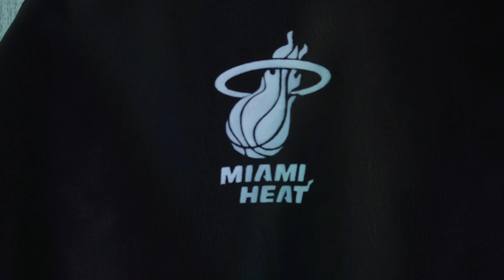私服に落書きしてみた！！ Episode1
Angelus paintやPOSCAを使ってSneaker customしてます！！
世界で一足のオリジナルスニーカーを作っているので、ぜひ最後まで見ていただけると嬉しいです！！

今回の動画は、『私服に落書きしてみた！！ Episode1』ということで私服に落書きをして動画です！！

今後とも、『Play_Ground』 をよろしくお願い致します！！
皆さんと色々なことを共有できる場（PLAY_GROUND）にしていきたいと思っています。

ユニクロのTシャツにマイケルジョーダン描いてみた！！

【Sneaker Custom】AIR JORDAN 1 CHICAGO CUSTOM （GIVEAWAY）-カスタムスニーカープレゼントします！！-

Custom DENIM JEANS!!! 🎨(SATISFYNG) 🏀SPACE JAM 🌏 / デニム・ジーンズをペイントカスタムしてみた！！！

　・NBA
　・Miami Heat
　・Angelus Paint
　・POSCA

🔴Instagramにてスニーカーカスタムの依頼を受付中です！！
　DMにてご連絡ください！！

Thank you watching good bye !!